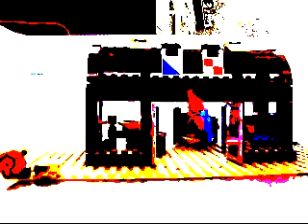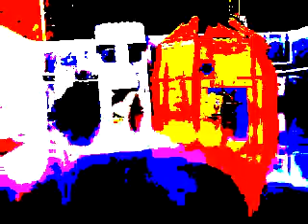Lego Spongebob: Bikini Bottom Flood EARRAPE Version